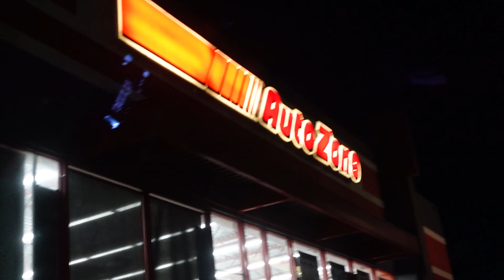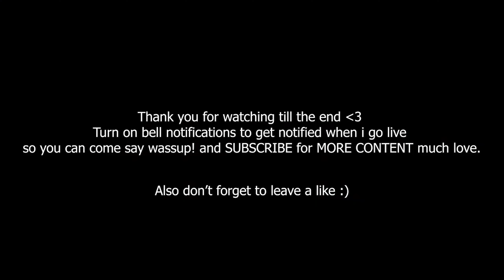1999 Honda Civic Build Part 2 (Aftermath of the Crash)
Hope you guys enjoyed the video make sure to hit that subscribe button if you wanna see more! smash that like button and share with your friends that is the best way to help me grow! Appreciate you all for clicking on this video! Still can't catch a break oh well more content coming for you guys!
Social Media's

Most recent video ⬇️
"I CRASHED THE CIVIC"